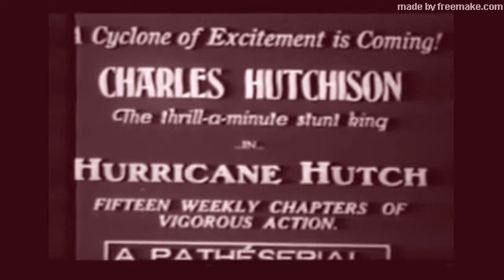Hurricane Hutch 1921, de Charles Hutchinson